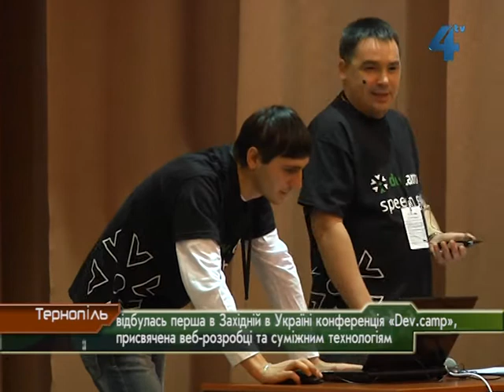Комп'ютерна конференція Dev.сamp в ТНПУ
Перша цьогоріч в Західній в Україні конференція «Dev.сamp. Теорія, практика, технології», присвячена веб-розробці та суміжним комп'ютерним технологіям, відбулась у Тернополі.  WEB-розробники, дизайнери, програмісти з Тернополя, Києва, Одеси, Львова та інших регіонів України ділились досвідом використання нових інформаційних технологій. Для Тернополя така конференція - це ще одна можливість запровадження комп'ютерних технологій у повсякденне життя городян.